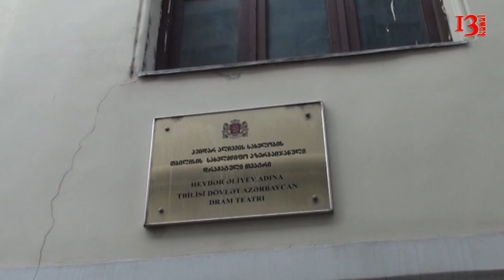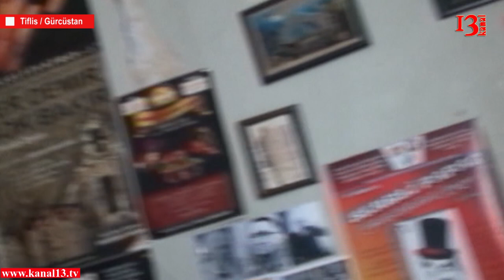“Küçələrdə çadır açıb aksiya keçirəcəyik”- Heydər Əliyev adına teatrın direktoru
Heydər Əliyev adına  Tibilisi  Dövlət Azərbaycan  Dram Teatırı  acınacaqlı haldadı. Teatırın rəhbəri olan Gürcüstan xalq artisti Varlam Nikoladze Kanal13-ə müsahibəsində bildirdi ki,  hazırda onlara ayrılan pul da çox aşağıdır. Belə ki, teatrın illik büdcəsi 10 fazi azaldılıb.  Varlam Nikoladzenin sözlərinə görə, onların maddi durumu yaxşılaşmasa, yaxın günlərdə teatr heyyəti olaraq aksiyalara başlayacaqlar.